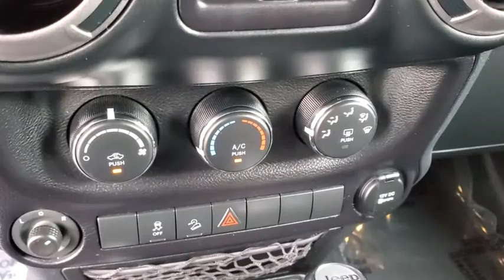2015 Jeep Wrangler Clearwater, Tampa, St. Petersburg, Palm Harbor, Largo, FL FL674509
Anvil Clearcoat Used 2015 Jeep Wrangler available in Clearwater, Florida at Audi Clearwater. Servicing Tampa, St. Petersburg, Pal Harbor, Largo, FL.
2015 Jeep Wrangler Unlimited Sport - Stock#: FL674509 - VIN#: 1C4BJWDG9FL674509

Audi Clearwater
18940 US Hwy 19

**CROWN CONFIDENCE CERTIFIED** 17 x 7.5 Aluminum Wheels Air Conditioning Front fog lights Sunrider Soft Top.brbrPriced below KBB Fair Purchase Price! Odometer is 10072 miles below market average!brbrAnvil Clear Coat 2015 Jeep Wrangler Unlimited SportbrbrCROWN CONFIDENCE PLAN CERTIFIED GUARANTEE includes our exclusive 101 point safety inspection Carfax vehicle history report 100000 mile powertrain warranty for as long as you own your car and our exclusive peace of mind 7 day or 500 mile exchange policy. Our no hassle no games pricing policy means that you receive the lowest internet live market price on every vehicle every day only at Crown Audi.brbrbrCROWN CONFIDENCE PLAN CERTIFIED GUARANTEE includes our exclusive 101 point safety inspection Carfax vehicle history report 100000 mile powertrain warranty for as long as you own your car and our exclusive peace of mind 7 day or 500 mile exchange policy. Our no hassle no games pricing policy means that you receive the lowest internet live market price on every vehicle every day only at Crown Audi. All prices plus sales tax tag and titling and dealer service fee of $799.95 which represents cost and profits to the selling dealer for items such as cleaning inspecting adjusting new vehicles and preparing documents related to the sale.